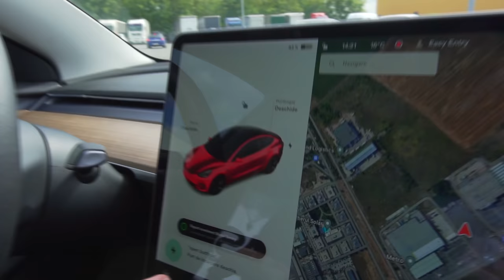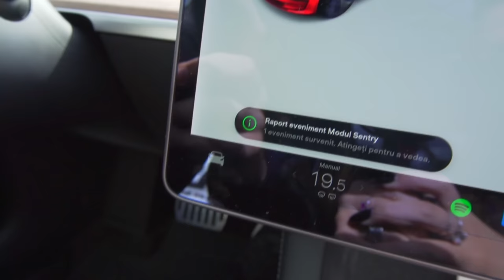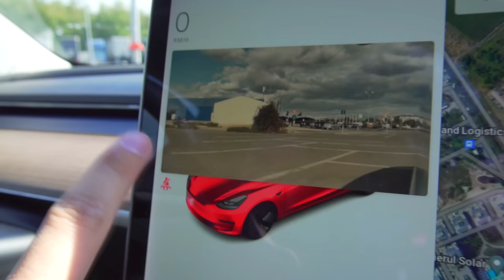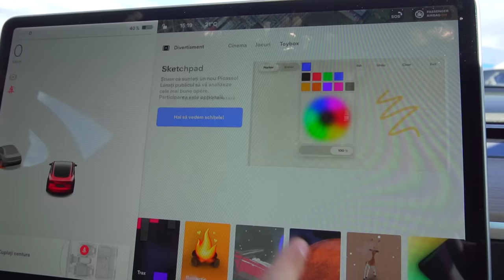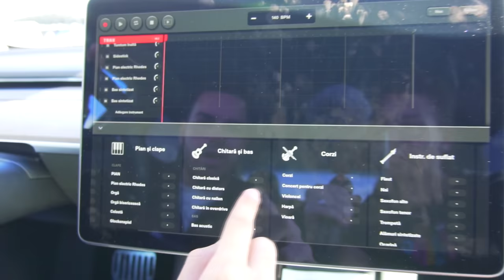TESTEZ SECRETE despre TESLA